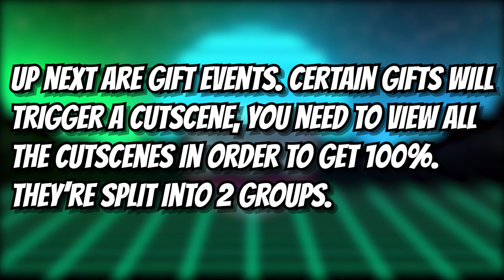Project Diva X - Event Organizer Trophy Pt.2 (Gift Events).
All things related to the "event organizer" trophy. (Part 2 of 4).

The items you need to give for the events to trigger are:

0:00 intro
0:25 cream soda
0:41 tuna sushi
0:53 charcoal grill
1:10 seafood stew
1:32 endless soba
2:19 totem pole
2:31 white guitar
2:51 guitar amp
3:18 donuts
3:31 suit of gold & suit of silver
3:50 iced coffee
4:07 macarons
4:22 tambourine
4:38 takoyaki
4:54 keyboard
5:11 offertory box*
5:54 taiyaki
6:08 snare drum
6:33 tea set
6:47 melon soda
7:02 cookies
7:16 rice omelet
7:27 song book
7:48 maracas
8:08 cake assortment
8:27 microphone
8:43 decorative plant
8:58 orange juice
9:14 pork buns
9:34 trumpet
9:46 conga drums

*This item has 2 different scenes. So keep giving this item until you see all 2.

水滴石穿

(This video is not endorsed by SEGA).